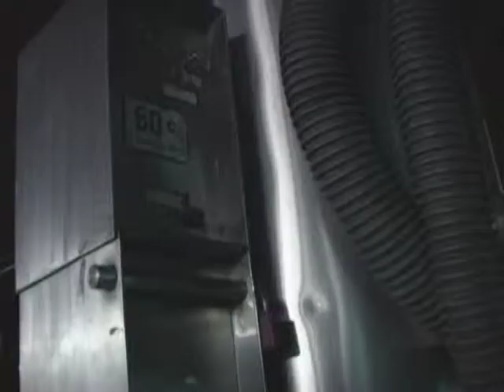TVCTV: Untitled Short Film #1 (The Necklace)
notnormal productions presents
A short film by Jen Forberg